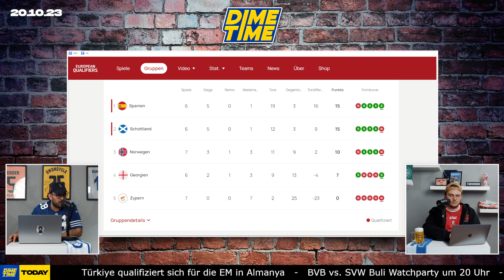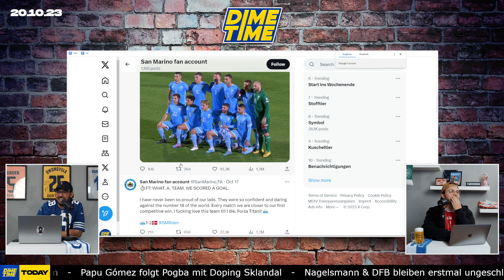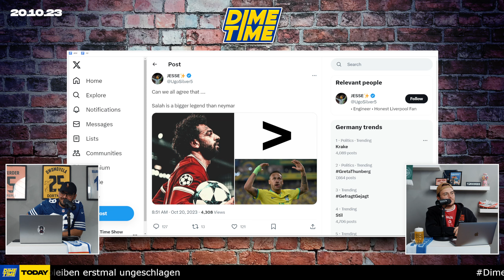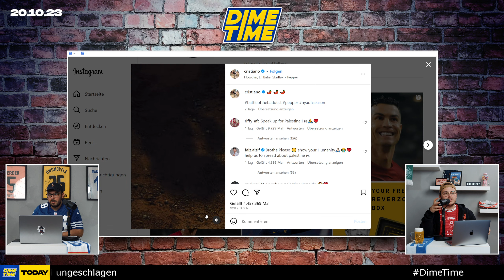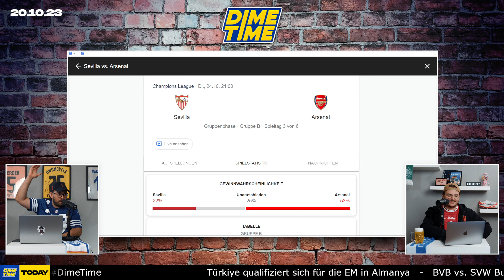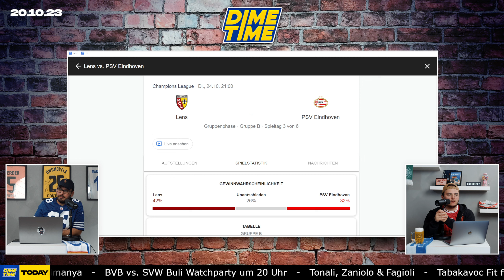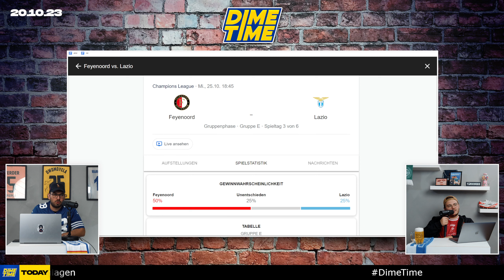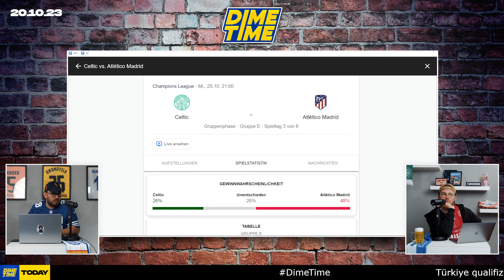Dime Time Show | Freitag, 21.10.23 | #015